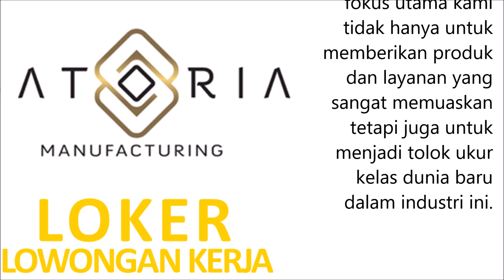Lowongan Kerja PT Satoria Agro lndustri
PT. Satoria Agro lndustri, adalah perusahaan manufaktur makanan berbasis di Indonesia yang didirikan pada awal tahun 2014. Kami adalah bagian dari divisi industri manufaktur dari perusahaan utama kami, Satoria Group, sebuah grup konsolidasi bisnis yang telah memperluas jangkauannya di enam industri yang berbeda, yaitu : pengembang properti; manufaktur, perdagangan, jasa, hiburan (FM), dan ritel.

Terletak di Pasuruan, Purwosari di provinsi Jawa Timur, pabrik kami seluas dua hektar dengan sekitar 100 karyawan hanya berfokus pada pembuatan berbagai pemanis cair dan krimer non-susu dengan menggunakan teknologi mutakhir. Dengan mempertimbangkan pelanggan, karyawan, dan masyarakat kami sebagai pemangku kepentingan yang kami prioritaskan, fokus utama kami tidak hanya untuk memberikan produk dan layanan yang sangat memuaskan tetapi juga untuk menjadi tolok ukur kelas dunia baru dalam industri ini.

1. Quality Assurance (QA) Staff
Kualifikasi

Pendidikan min. D3 Farmasi
Mampu menggunakan Ms. Word/Ms. Excel
Teliti, jujur, disiplin, tegas, bertanggung jawab, dan dapat bekerja di bawah tekanan
Penempatan: Pasuruan

2. Quality Control (QC) Analis
Kualifikasi

Pendidikan min. D3 Kimia
Diutamakan Laki-laki
Bersedia bekerja shift
Paham analisa kimia-fisika, paham HPLC
Disiplin, tegas, bertanggung jawab, dan dapat bekerja di bawah tekanan.
Penempatan: Pasuruan

3. PPIC Staff
Kualifikasi

Pendidikan min. S1
Diutamakan laki-laki
Memahami proses perencanaan produksi
Mampu membuat MKP Material
Penempatan: Pasuruan

4. Continuous Improvement Staff
Kualifikasi

Pendidikan min. D3 Teknik
Min. Bhs. Inggris pasif
Memahami metode PDCA, 7 tools, dan basic dasar contiuous improvement dari 5S or 6S, TPM 8 pillar
Menguasai visio Flowcart cross function & swim land dalam pembuatan SOP/WI. | Memahami ISO 9001:2015 dan GMP. | Memahami SCM
Terbiasa menghitung cycle time, main load, dan work load analysis.
Penempatan: Pasuruan

5. System Improvement Staff
Kualifikasi

Menguasai visio Flowcart cross function & swim land dalam pembuatan SOP/WI. | Memahami ISO 9001:2015 dan GMP. |
Memahami SCM
Penempatan: Pasuruan